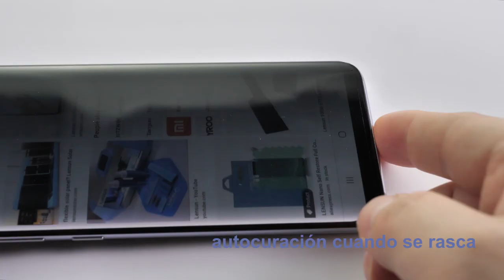Película de Privacidad HD - Lensun Máquina de Corte de Película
Película de Privacidad HD, producido por Lensun Máquina de Corte de Película
visualización súper clara
protege tu privacidad
autocuración cuando se rasca